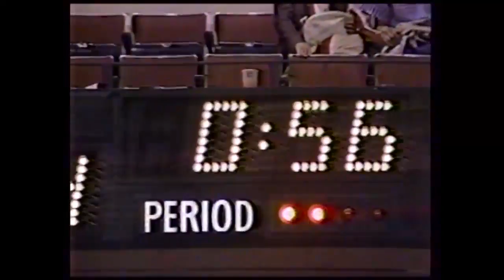1987 NCAA Basketball Southeast Sweet Sixteen: Kansas vs Georgetown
03/19/87 - NCAA Basketball Southeast Sweet Sixteen: Kansas Jayhawks vs Georgetown Hoyas